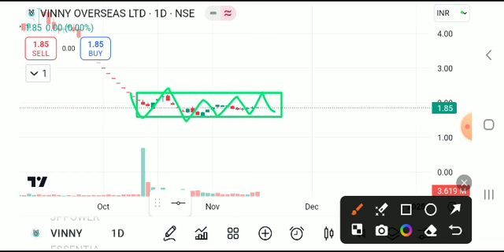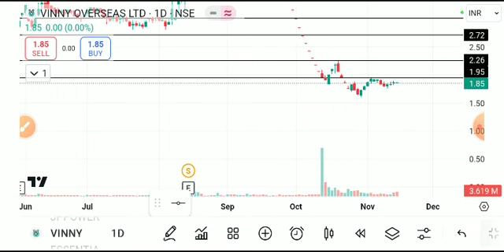Vinny overseas share latest news, vinny overseas,Vinny overseas share news today, vinny overseas ltd